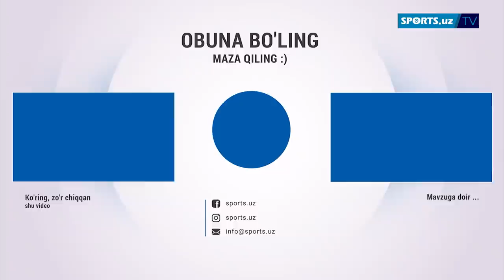"Бунёдкор"ни ким судга берди? МИБ нега автобусларни олиб қўйди? Терма жамоа "Бунёдкор"га панд берди